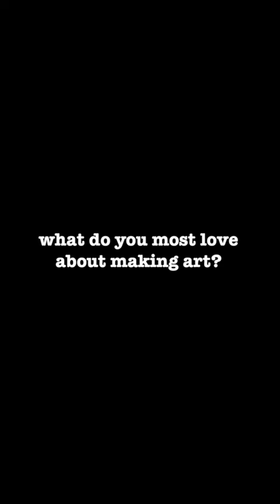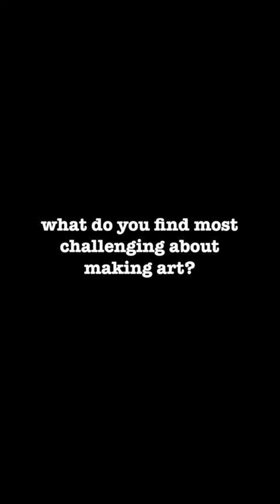A Magic 8 Art Interview with Peter Davis - December 2023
Introducing Manchester-based portrait and urban landscape artist Peter Davis. Please see his instagram page: peterdavis_art